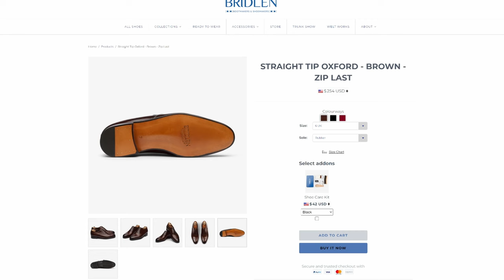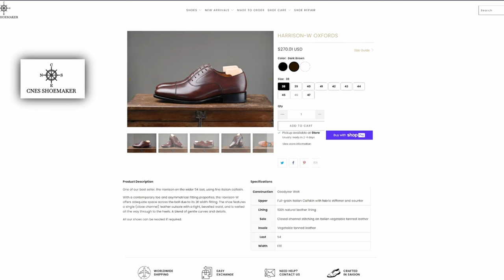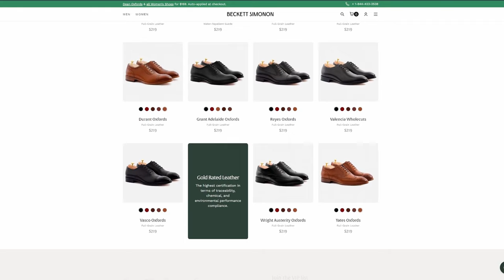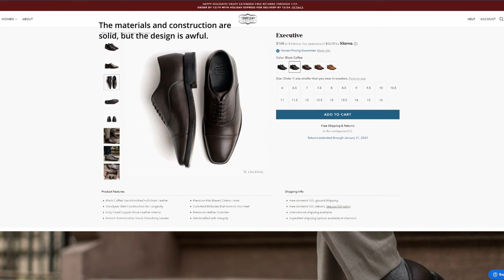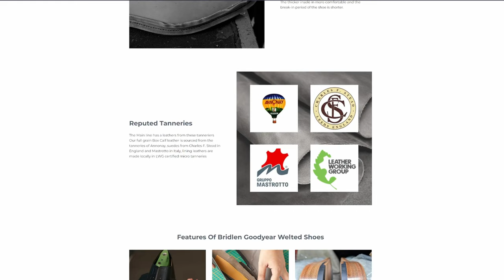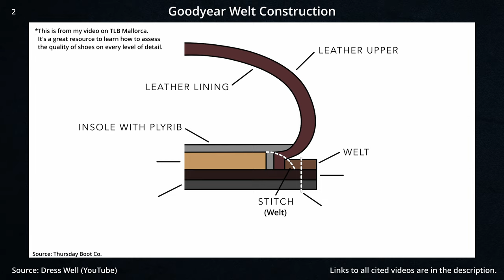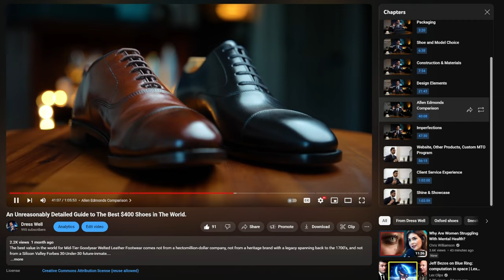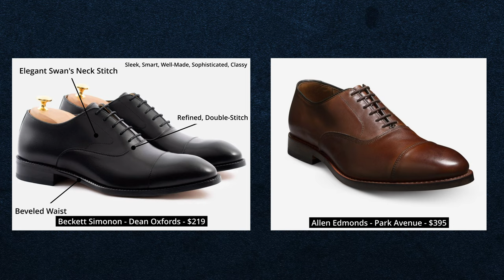How to Buy Your First Dress Shoes in 2024 (Complete Guide)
Together we collapse the black cosmic void that exists between you and the first step on your glorious path to being the Head of Human Resources at Goldman Sachs.

\\\ ⌚️ Timestamps \\\
00:00 - im comin for ya Moody's
00:33 - How Much to Spend
02:37 - What Color & Design
04:35 - What Companies to Buy
08:33 - Blake Stich vs Goodyear Welt
12:50 - What Size to Get
16:24 - Shoe Care

Final Bowser Battle - Super Mario Galaxy
Secret Course - Super Mario Sunshine
Overworld (Qumu Remix) - Super Mario World
Delfino Plaza (Qumu Remix) - Super Mario Sunshine
Wii Shop Channel Main Theme - Wii

\\\ 🖼️ The Painting \\\